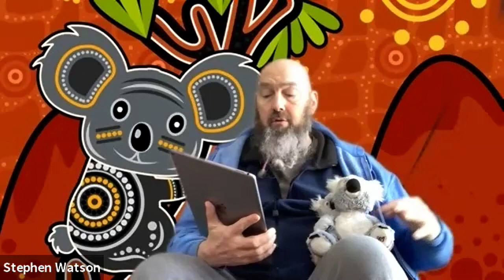a Priori Story Time(less) - How the Native Bear Lost his Tail